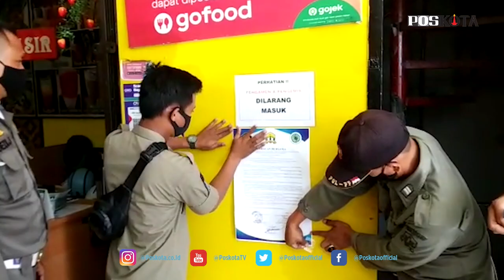SATPOL-PP KOTA SERANG SIDAK RUMAH MAKAN YANG MASIH BUKA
SERANG - Di hari kedua bulan Ramadhan ini, Satuan Polisi Pamong Praja Satpol-PP Kota Serang sudah melakukan sweeping terhadap sejumlah Rumah Makan (RM) yang terlihat buka.

Sweeping itu dilakukan sebagai langkah penegakkan Himbauan Bersama nomor 451.13/335-Kesra/2021 tentang Peribadatan Bulan Ramadhan dan Idul Fitri 1442 Hijriyah yang telah ditetapkan oleh Walikota Serang beberapa hari yang lalu.

Kepala Bidang Kabid Penegak Produk Hukum Daerah dan Ketentraman Ketertiban TB Hasan mengatakan, dari hasil sweeping hari ini, Rabu (14/4/2021) dirinya menemukan beberapa Rumah Makan (RM) yang masih buka dan patut diduga sudah mulai beroperasi.

"Makanya kami langsung mendatangi RM yang bersangkutan, dan anggota kami ada yang langsung memeriksa dapur untuk memastikan ada tidaknya aktivitas memasak," katanya.

Setelah dilakukan pemeriksaan, tambahnya, ternyata anggota tidak menemukan aktivitas memasak. Untuk selanjutnya dilakukan sosialisasi kepada pegawai RM berkenaan dengan Himbauan Bersama tersebut.

"Karena kami tidak menemukan alat bukti, kami tidak melakukan penyitaan, hanya himbauan saja," ujarnya.

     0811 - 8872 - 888